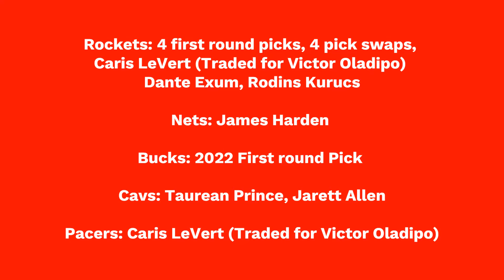James Harden Traded to the Nets!